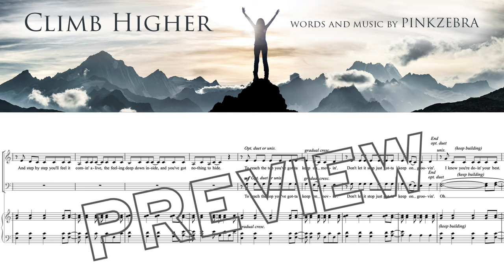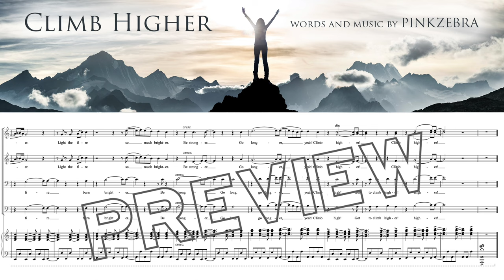Upbeat Motivational Choir Song | "Climb Higher" by Pinkzebra - SATB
A powerful and upbeat motivational anthem about trying your best to succeed. Perfect for graduation ceremonies and general concerts. Perform with the accompaniment MP3 and help your students rehearse with the part-dominant MP3 practice tracks, available in a multi-user bundle to share with your whole choir.

Available versions with piano accompaniment: SATB, SAB, SSA, and Two-part